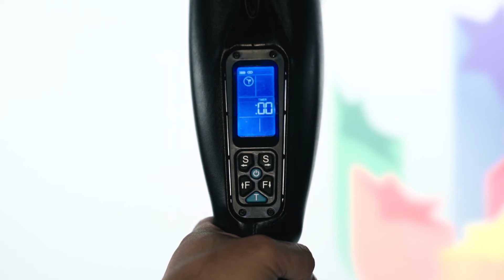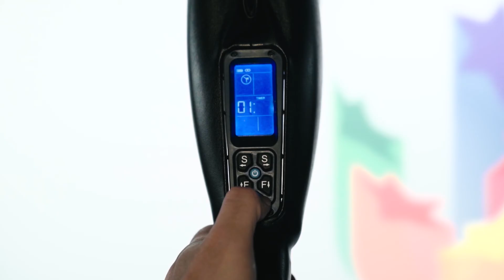Guía del Modo de intervalo de tiempo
ABOUT US
The Ludus Alliance is a For-Profit Sports Organisation that was built for martial artists by martial artists. Our purpose is to empower all athletes, coaches and clubs by increasing both popularity and income. We do this through new technology and methodology which enables the martial arts of today to enter a new domain based on the values and techniques of our traditions. If you want to be apart of something bigger and bring change to the martial arts world, join the Ludus Alliance!